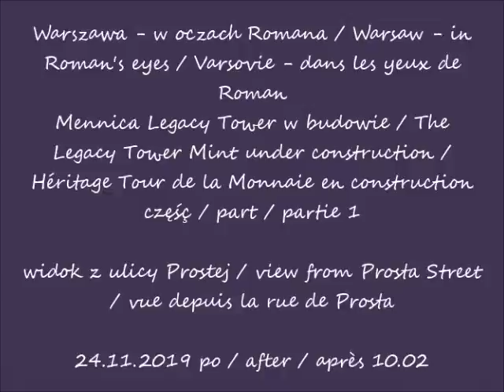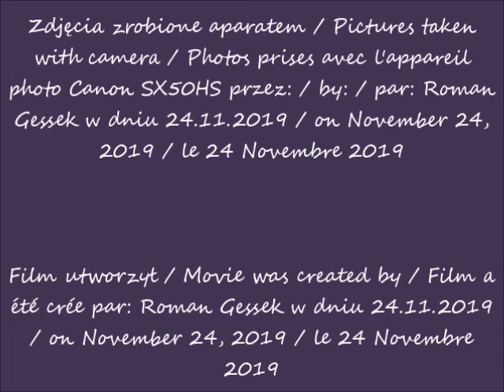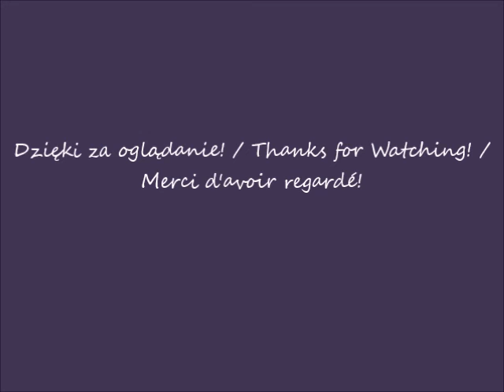2019 11 24 Warszawa Mennica Legacy Tower w budowie cz 1 widok z ulicy Prostej po 10 02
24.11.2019 po / after / après 10.02